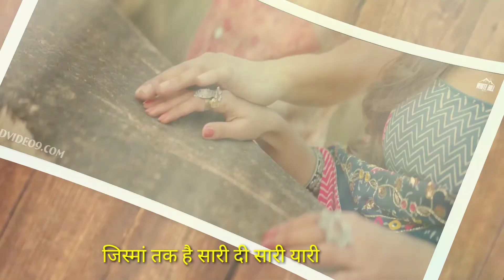Laare maninder buttar song whatsapp status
Laare song status,
mai sab kuch chad dita,
R4 edits,

⚠️Important  Notice ⚠️- These all things are copyrighted. We just edited and published to